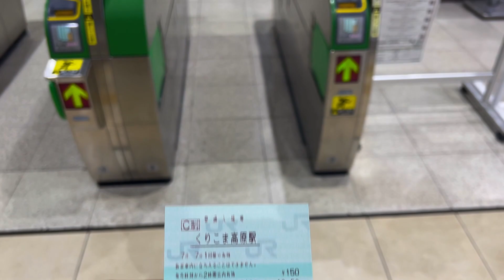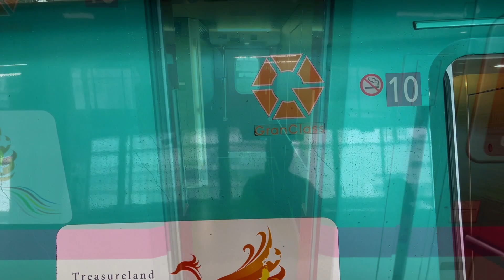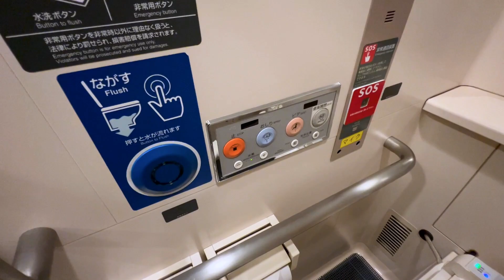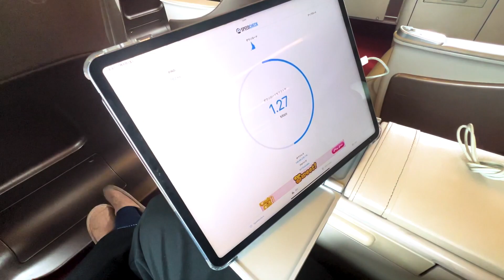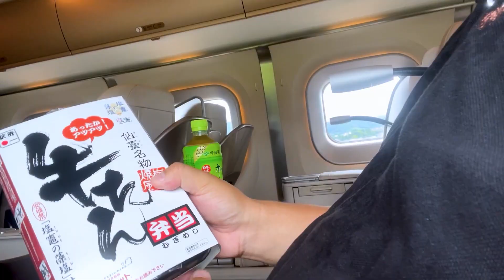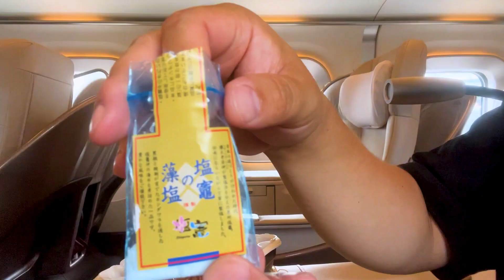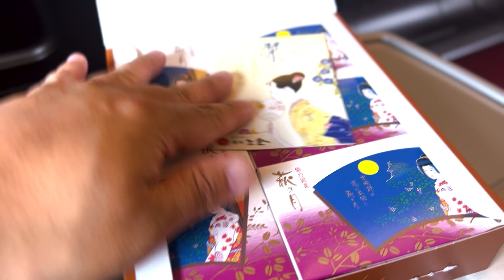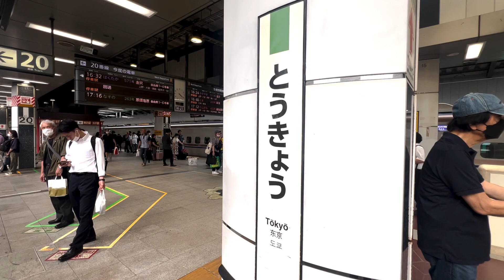🚅Shinkansen First Class [Gran Class]From Sendai to Tokyo🚅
Travel from Sendai to Tokyo aboard the luxurious Gran Class, a first-class Shinkansen train.
It is a journey of 350 kilometers in about two and a half hours.
Enjoy the luxurious interior and seats, and a warm lunch box. As a bonus, I went to Tohoku to see the world's fastest class 🚄.

We are traveling 🇯🇵 all over Japan 🇯🇵.
This channel will show you how foreigners can experience the real Japan like a Japanese!
It would be encouraging if you could press the like button if it was helpful!

[Recommended video]

🚎 King of Night Bus (Hakata-go) 🚎 Japan's longest class long-distance night bus! 14 hours from Tokyo to Kyushu by night bus